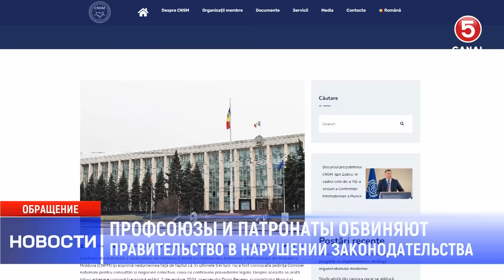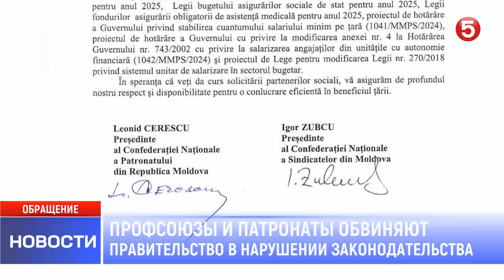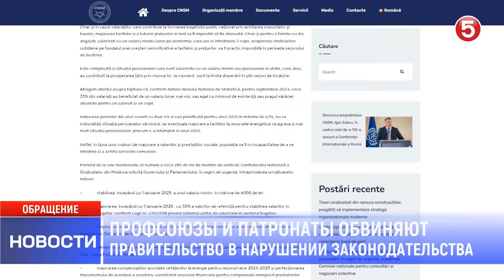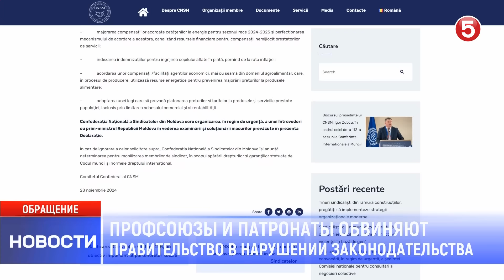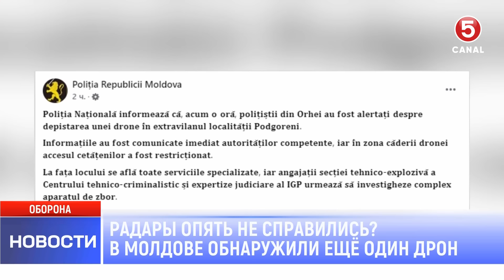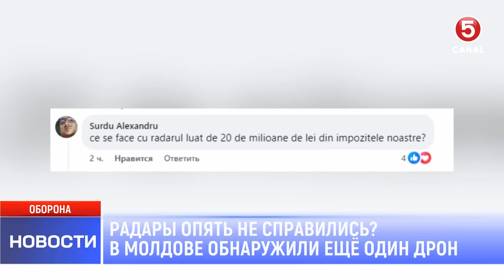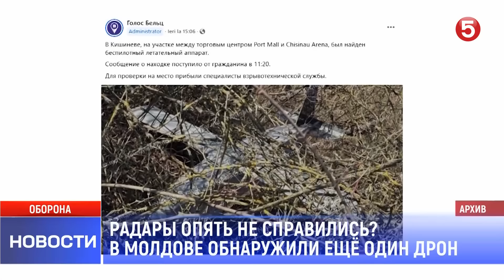Новости Canal5 03.12.2024 | 16:00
🔴 Главные новости сегодня: В этом выпуске мы рассмотрим основные события дня, обсудим свежие новости и актуальные происшествия в Молдове и по всему миру.